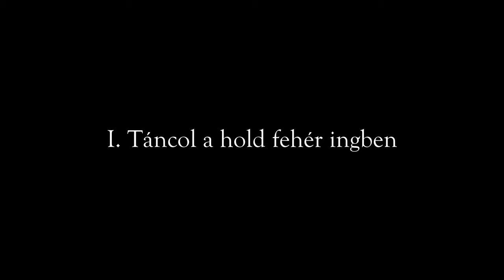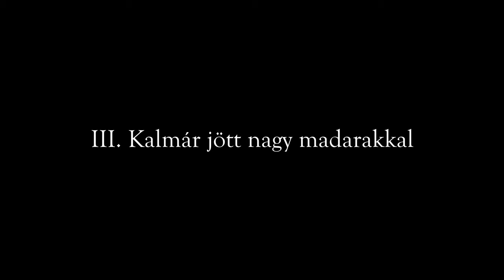György Ligeti: Three Weöres Songs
Soprano: Anna Juniki
Piano: Benedek Horváth